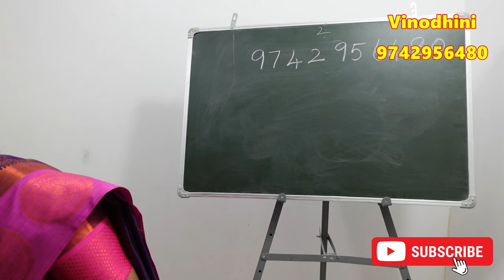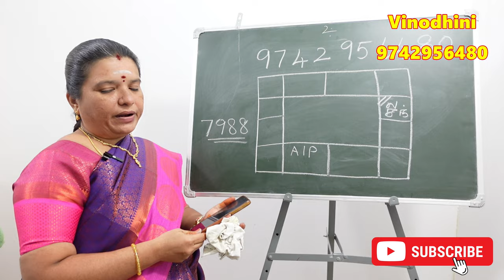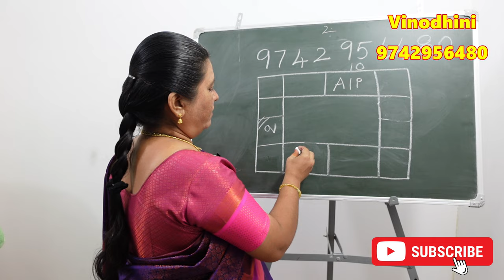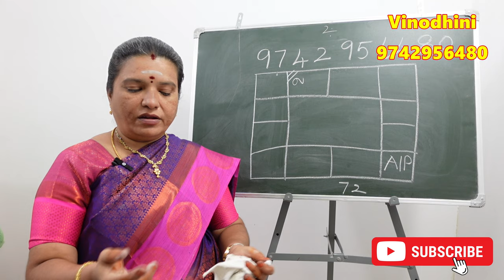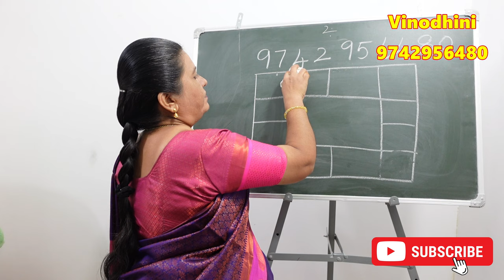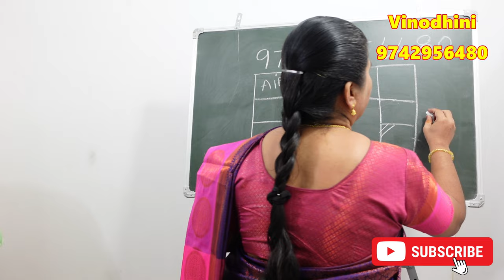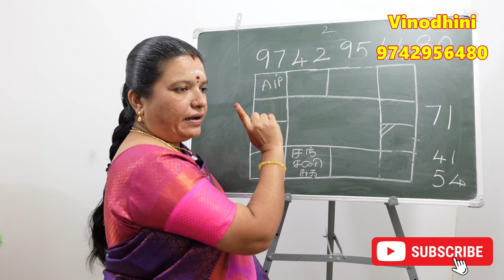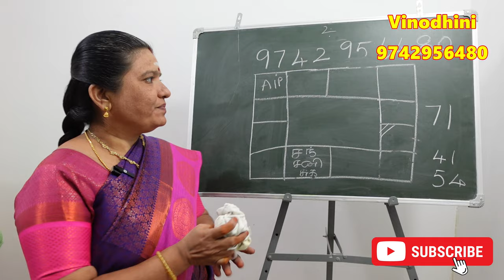ஜாதகப்படி உங்கள் வருமானத்தை இயக்க நியூமராலஜி சூட்சுமங்கள் | Numerology Secrets tamil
வாழ்வில் நன்மைகள் ஏற்பட ஜாதகத்தில் அதிர்ஷ்ட எண்களை தேர்ந்தெடுப்பது எப்படி